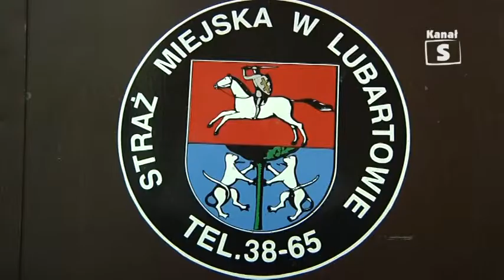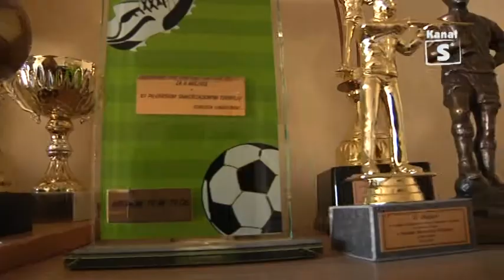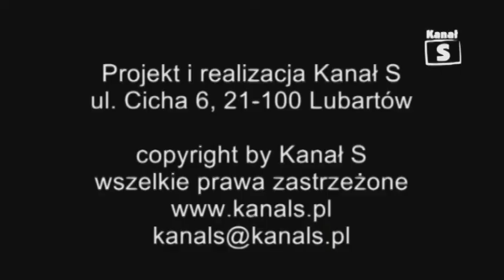Rozmowa tygodnia edycja 23 - 04.03.2011